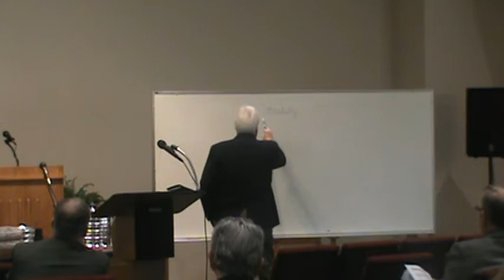Cortland Church of Christ: 05-06-2018 (Bible Class)